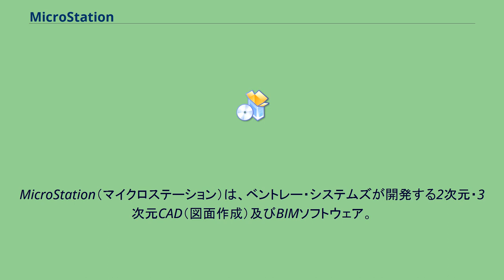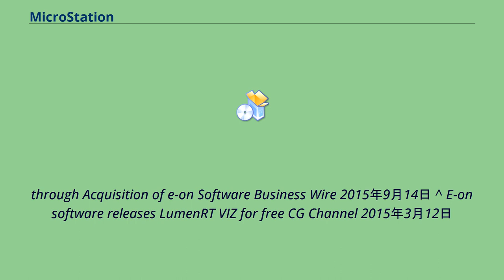MicroStation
MicroStation（マイクロステーション）は、ベントレー・システムズが開発する2次元・3次元CAD（図面作成）及びBIMソフトウェア。
建築、土木、地図・地形図（GIS・マッピング）、機械、プラントなどの分野で使用されている。
フォーマットはDGNを採用している。
LumenRTはMicroStation CONNECT Edition Update 7以降に搭載されているリアルタイム可視化ソフトウェアである。
完全版は単体ソフトウェアとして販売されている。
LumenRTは元々e-on Softwareが開発していたが、2015年にBentleyがe-on Softwareを取得し、現在Bentleyが販売を行っている。
買収前はSketchup向け無料版のVIZ、Sketchup及びArchiCAD向けの制限版のArchitect、様々な形式に対応するStudioやGeoDesignがあったものの、現在は一つのエディションのみが販売されている。
CityEngineとの連携や、キャラクタアニメーションの読み込みも可能。
^ MicroStation CONNECT Edition Update 7 is here and it's packed with productivity Bentley 2017年11月17日 ^ Bentley Enlivens Reality Modeling
through Acquisition of e-on Software Business Wire 2015年9月14日 ^ E-on software releases LumenRT VIZ for free CG Channel 2015年3月12日